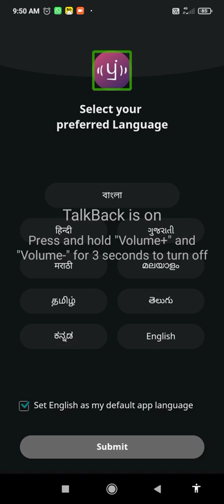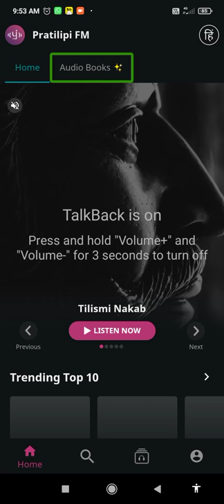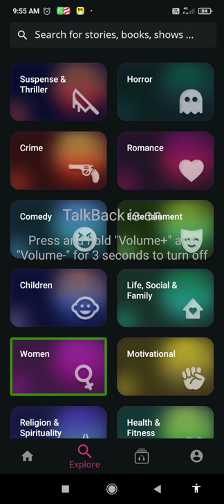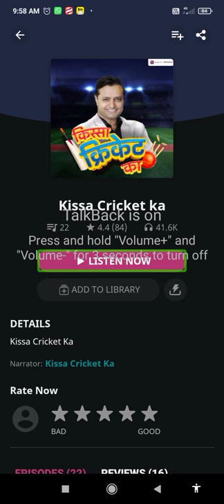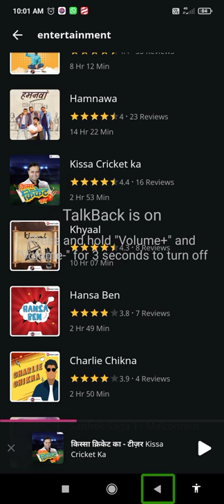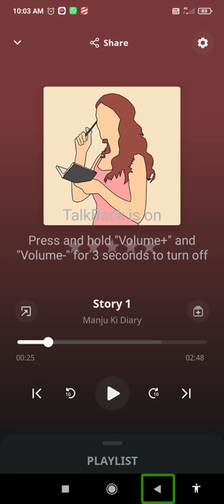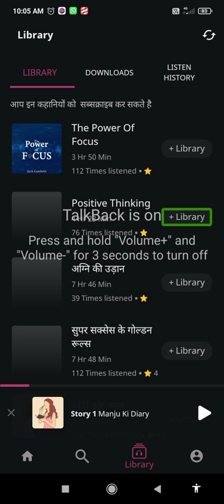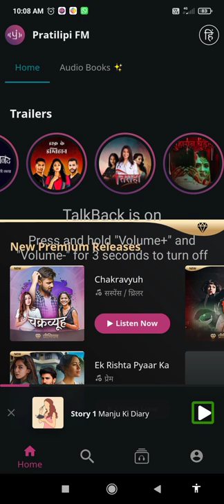best useful application pratilipi FM how to use pratilipi FM with TalkBack for blind users 😊☺️☺️😊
hello friends how are you to all welcome back to my YouTube channel technology blind support my name is Pramod how are you to all I hope all best fine please subscribe my channel and bless the bell icon and like this video and share this link your friends use kaise karen how to use pratilipi FM pratilipi FM useful application talk back#for#blind#users joint my telegram group joint my telegram channel